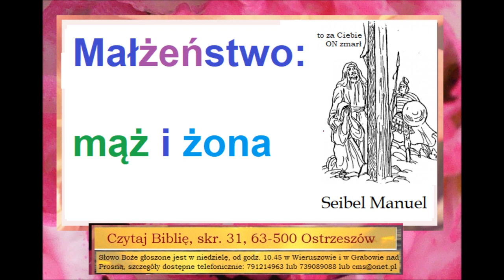Czego uczy mnie Biblia o małżeństwie mężu żonie małżonce i małżonku Manuel Seibel C061 Zielone Niwy